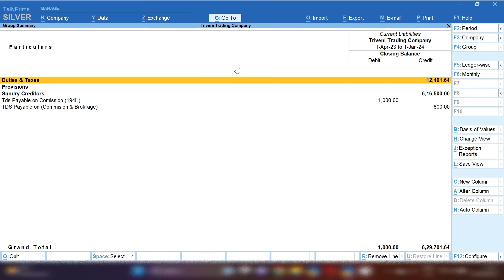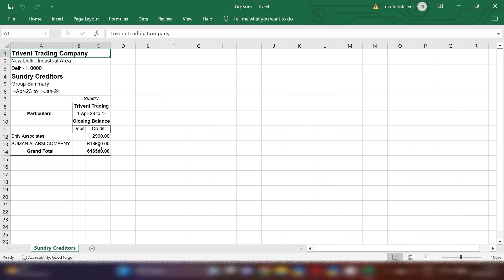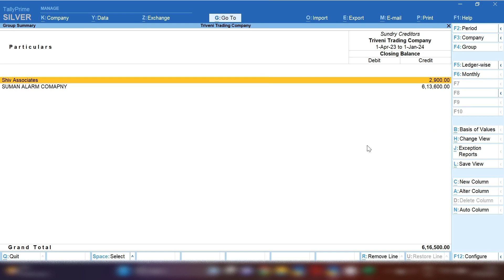June 8, 2023